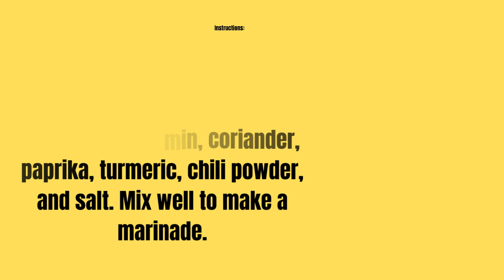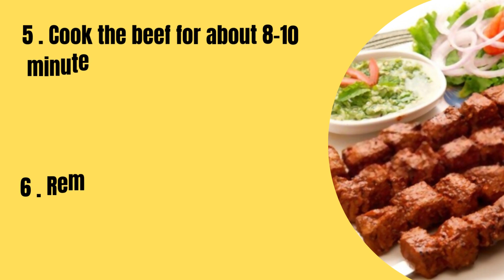Your Key To Success: SPICY SWEET AND SOUR TIKKA THREE DIFERENT RECIPE| chicken |beef |paneer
Our recipe channel is a place for food lovers to discover and explore new and exciting recipes from around the world. From classic comfort foods to healthy and nutritious dishes, our channel features a variety of recipes that are easy to follow and perfect for anyone looking to cook up something delicious in the kitchen.

Looking for delicious tikka recipes? Look no further! In this video, we present mouthwatering paneer tikka, chicken tikka, and beef tikka recipes that will satisfy your cravings. Learn how to marinate and grill paneer, chicken, and beef to perfection, infusing them with aromatic spices and flavors. Whether you're a vegetarian or a meat lover, these tikka recipes are sure to impress your taste buds. Join us as we take you step by step through the cooking process, providing handy tips and tricks along the way. Get ready to indulge in these delectable tikka dishes that will leave you wanting more. Watch the video now and discover the ultimate tikka experience!